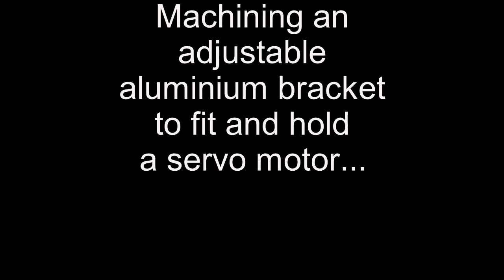Machining an aluminium bracket using the Hafco HM 54GV mill to support a servo motor part 5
In this video we machine out part of the second bracket using an end mill on the Hafco HM 54GV to accommodate the servo motor.